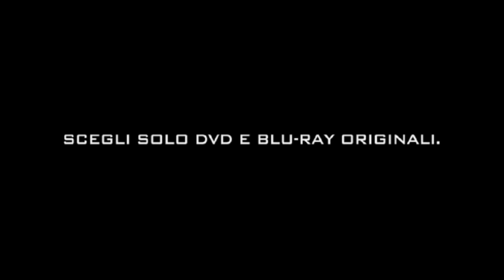I Hate Valentine's Day - Trailer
I Hate Valentine's Day - Trailer - A comedy for the romantically challenged, Valentine's Day revolves around a romantic, carefree florist who charms a commitment-phobic restaurant owner into trying her theory of "relationship-less" dating.